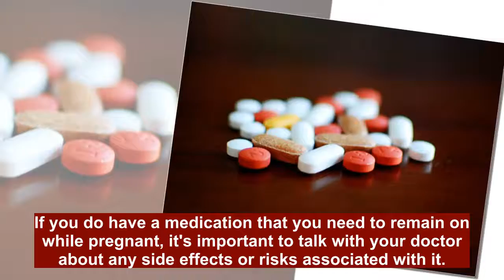Things you shouldn't do when you're pregnant, according to doctors